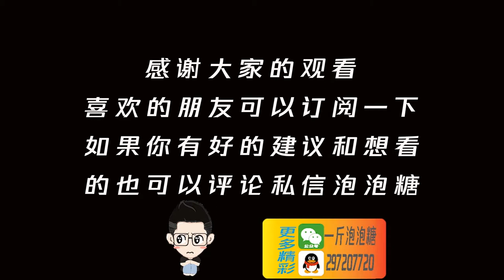This bamboo mouse doesn't like to eat bamboo There is no way